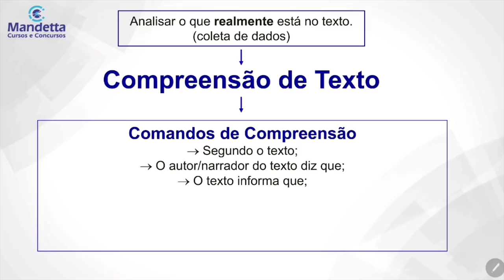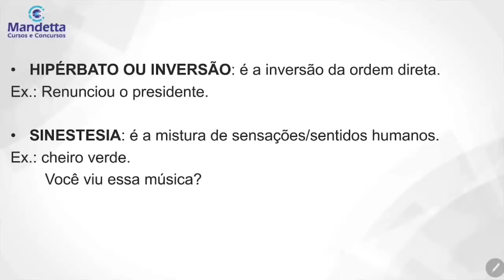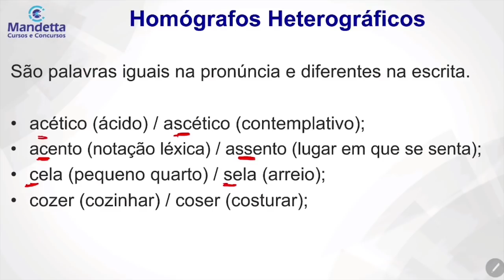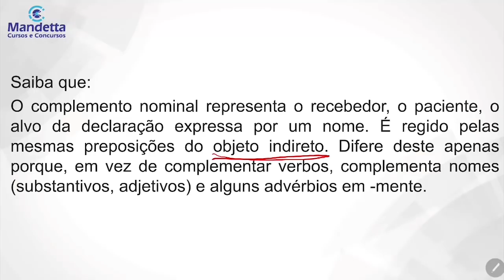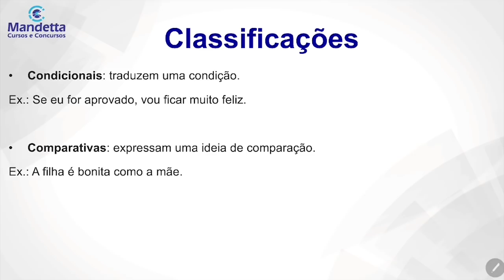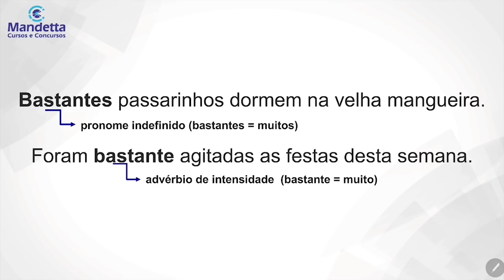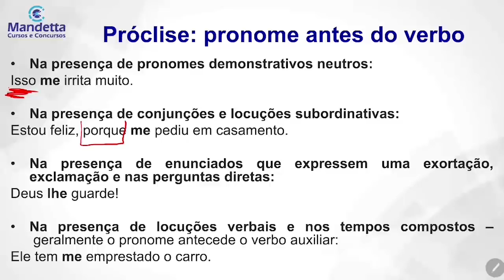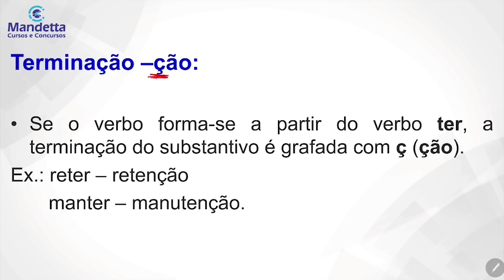Resumo de Língua Portuguesa Para a Polícia Militar - MS | Prof. Karol Minardes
Olá! Hoje estamos liberando mais um vídeo da nossa série de Resumos para o concurso da PM/MS! Sem mais delongas, dê play e confira o resumo de Língua Portuguesa!

Não se esqueça de se inscrever e dar like, assim sabemos se você está gostando do conteúdo que é feito única e exclusivamente para você.

Contato
• Rua Antônio Maria Coelho, 2641, Centro - Shopping Marrakech, Campo Grande - MS.